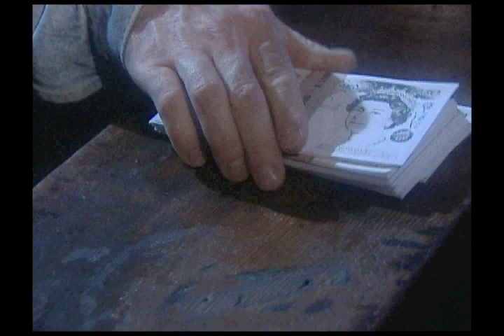WIN EACH WAY - Official Trailer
Official trailer for the award-winning short film "Win Each Way" (2003, USA, 27 minutes).

Richard Owens became the Merseyside County darts champion when his only real competition, his best mate Miles Fuller, moved away to become a world class jockey. Fourteen years later, and a week before Christmas, Miles appears to Richard in a dream and delivers a racing tip that costs Richard his life savings. As Richard despairs, fate conspires to bring him face-to-face with Miles again, giving them a chance to settle the score once and for all, with a game of darts.